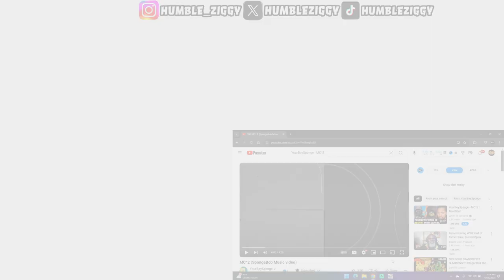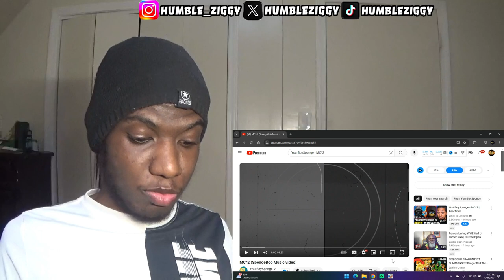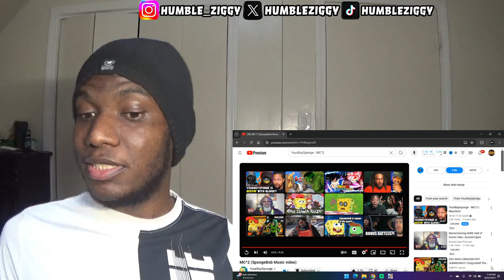YourBoySponge DISSES Glorb & Fans!!! MC^2 [REACTION]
HE DISSING GLORB AND HIS FANS!?! Dive into SpongeBob rap beef with YourBoySponge shading Glorb in MC^2 video! @YourBoySponge